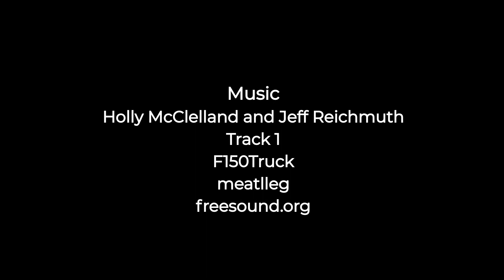Sovereign Storytelling - by Rachael Budowle